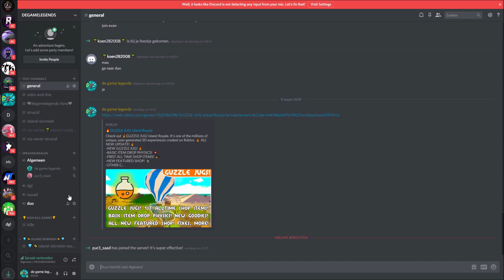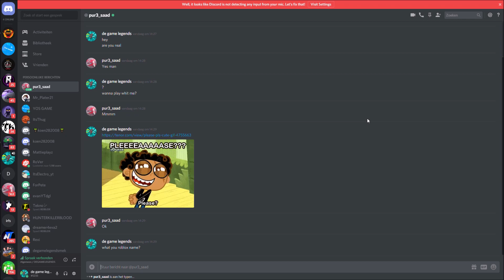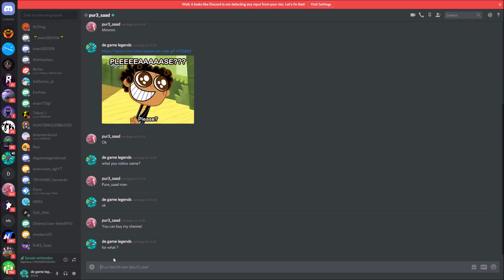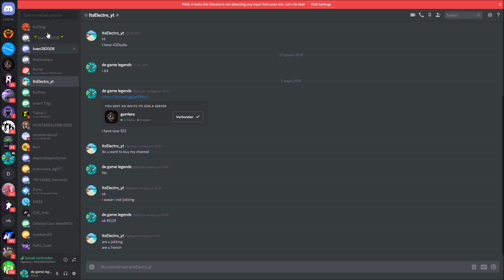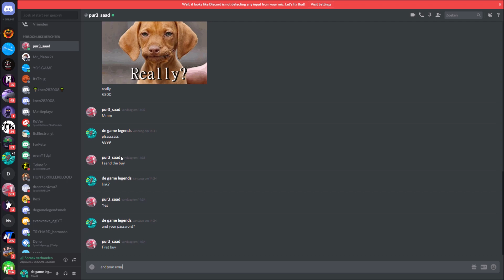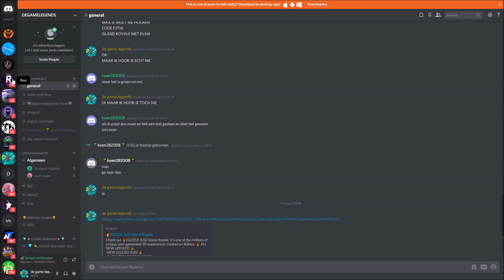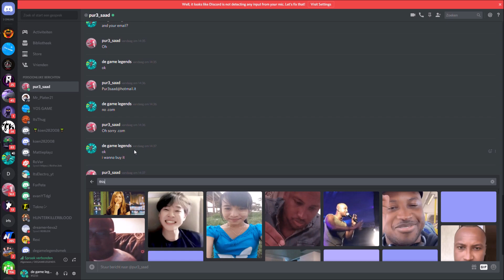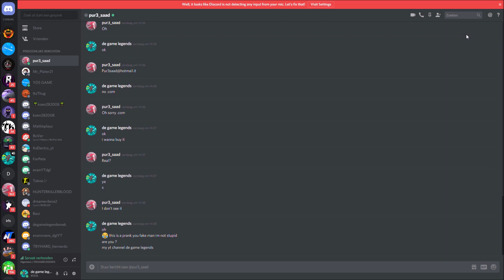fake saad gaming want to scam me he say" i sell me yt channel"FUNNY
omg what a funny video